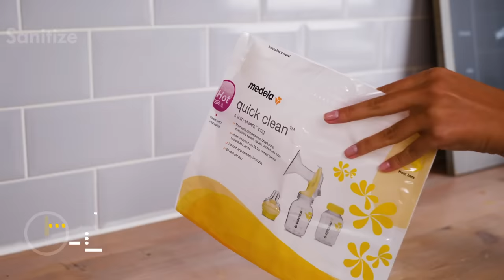How to use your Harmony Breast Pump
Learn the ins and outs of your Harmony Breast Pump with PersonalFit Flex technology!